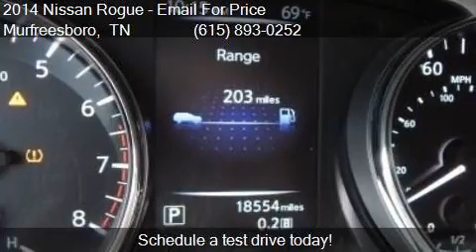2014 Nissan Rogue SL 4dr Crossover for sale in Murfreesboro,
This 2014 Nissan Rogue SL 4dr Crossover is for sale in Murfreesboro, TN 37129 at NISSAN OF MURFREESBORO.

Engine: 2.5L I4
Transmission: CVT
Color: Unspecified
Mileage: 18000
Contact NISSAN OF MURFREESBORO 814 MEMORIAL BLVD Murfreesboro, TN 37129 to test drive this 2014 Nissan Rogue SL 4dr Crossover today.